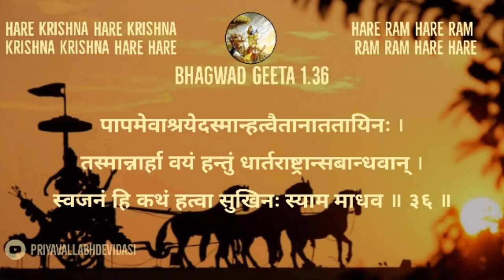Bhagwad Geeta Recitation 1.36 in HINDI